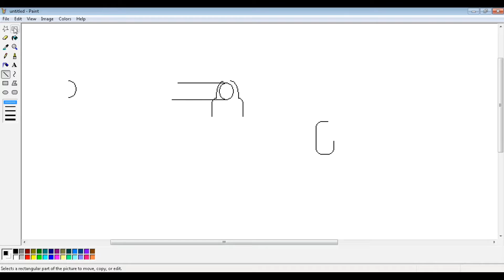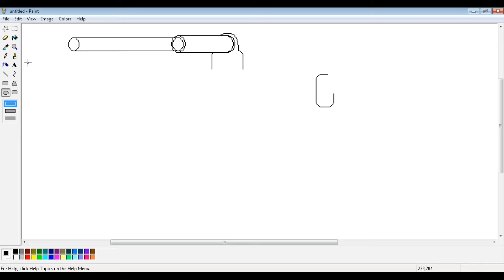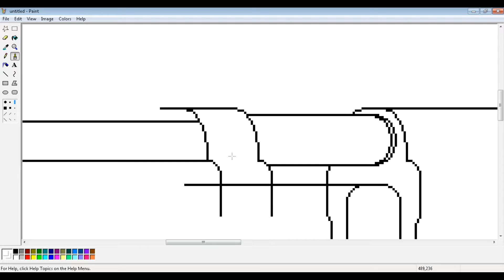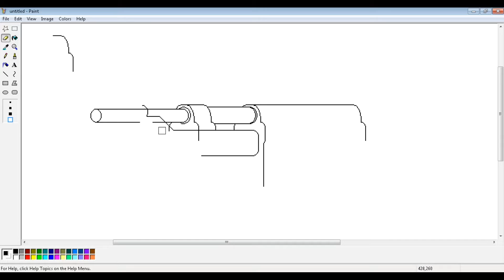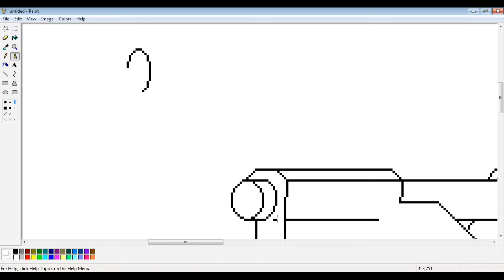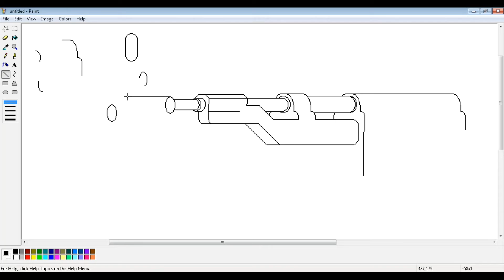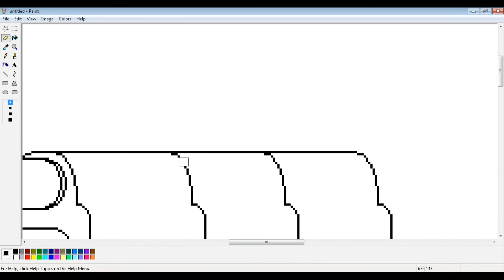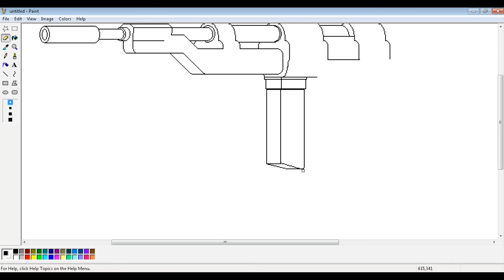Senjata Serbu Di Paint Windows Xp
Menggambar Senjata Serbu Di Paint Windows XP Silahkan Lihat Video nya ,tapi maaf rekaman nya ada yang ke potong di akhir gambar..wk..kw..wk